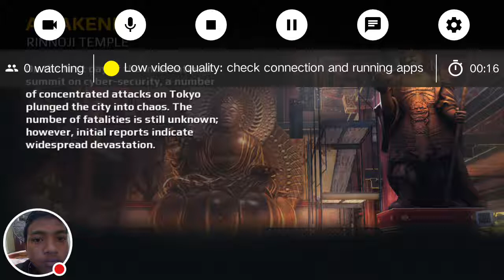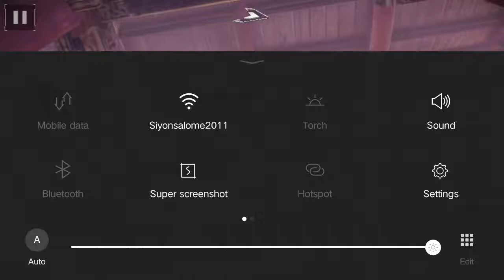lets play My Modern Combat 5: Blackout Stream/guyz